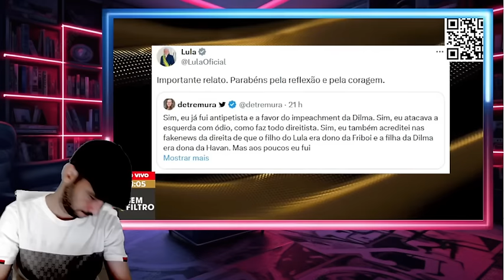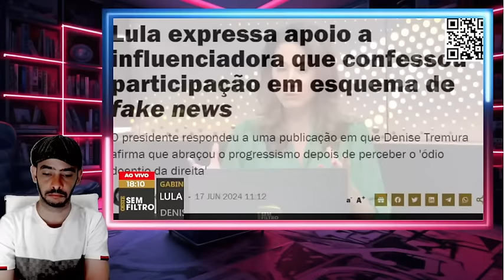EXPLODIU AGORA CONVERSA DE LULA COM MILITANTE FOI EXPOSTA CONFESSOU O CRIME LA!